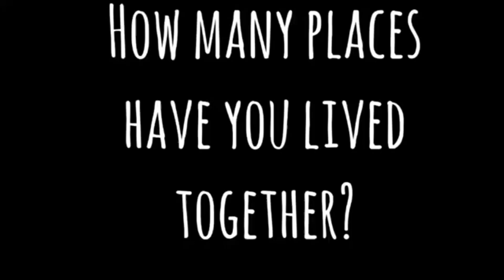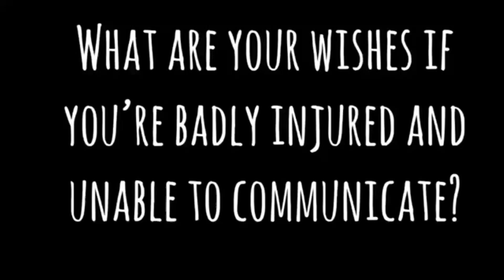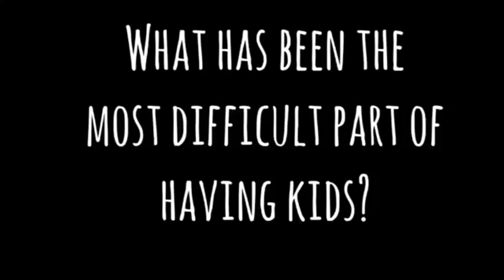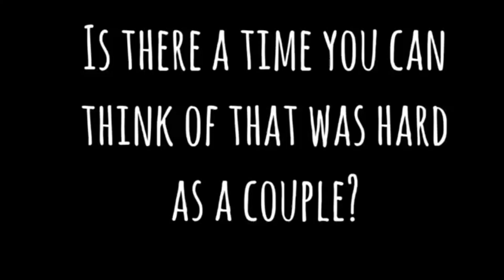Three Year Anniversary Marriage Q&A + No Yawn Challenge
After three years of marriage we did a Q&A on our anniversary! Featuring questions from Instagram!